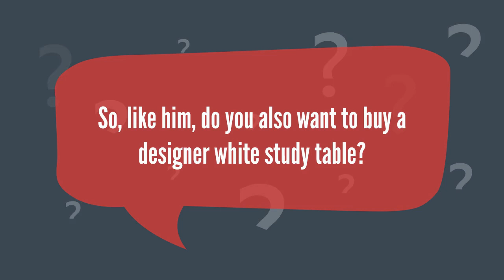Modern Reception Counters at Affordable Rates| Renowned Online Furniture Store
Searching for a designer reception counter for your office? Browse the collection of Mahmayi Office Furniture; their products are durable & affordable at the same time.
Mahmayi
Zaa'beel St - Dubai - United Arab Emirates